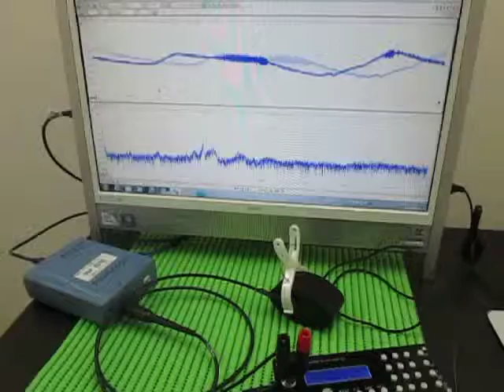超音波伝搬実験 Ultrasonic experiment